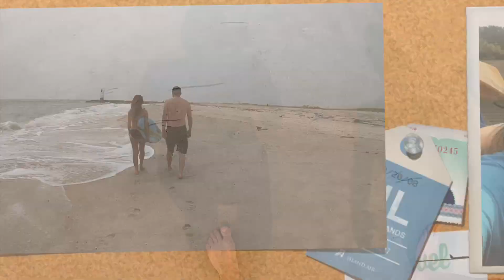Oneonta Rainy Reunion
Friends' Reunion @ Gilbert Lake
Camping Fail
Reminiscent Tour of SUNY Oneonta Campus
Cupsogue Beach - West Hamptons, LI